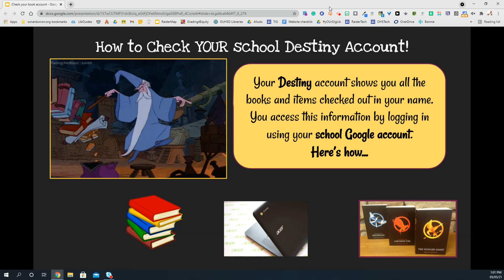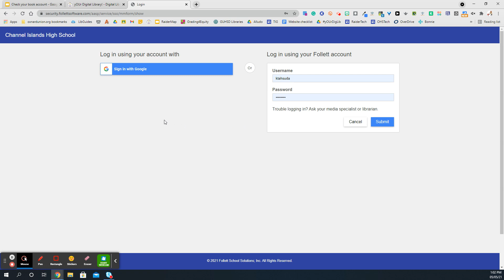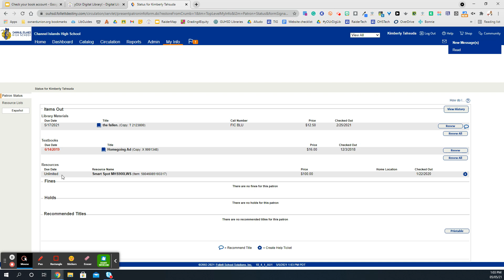Check your materials account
This tutorial demonstrates how to log in to Destiny to see your materials account for textbooks, library books, Chromebooks, and hot spots checked out in your name.